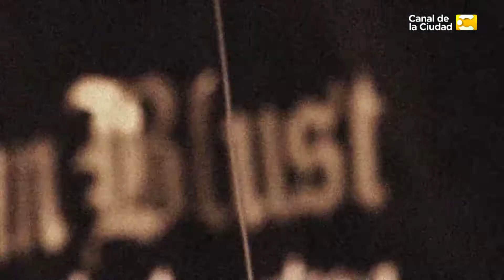Entrevista mano a mano con Francisco Bochaton | Jam Session